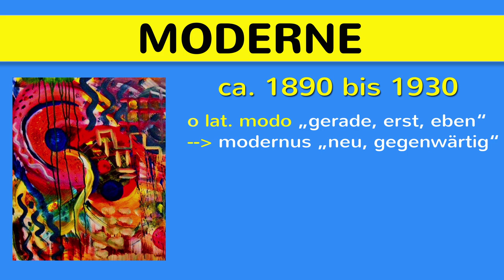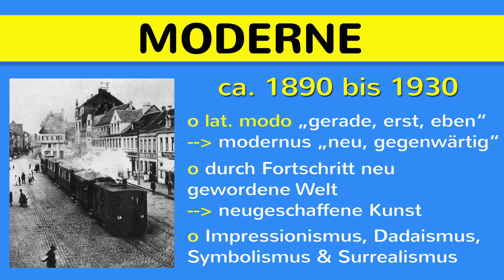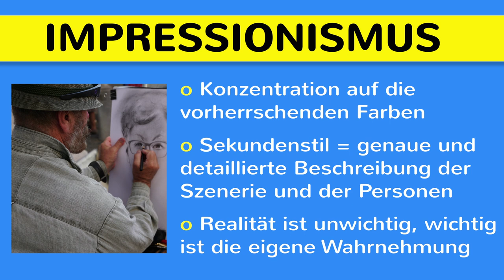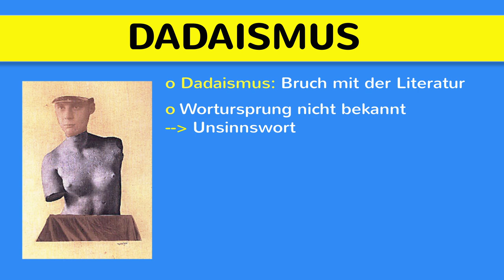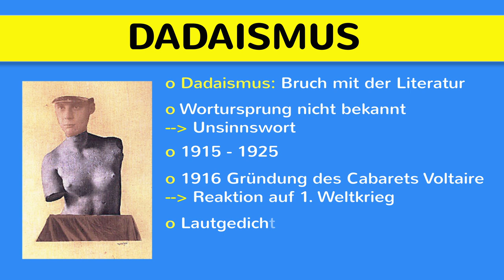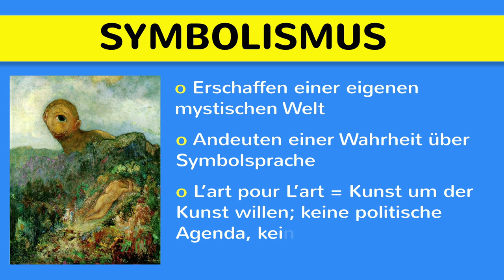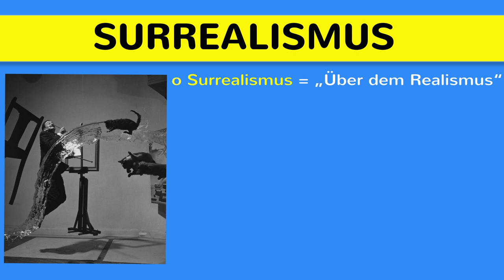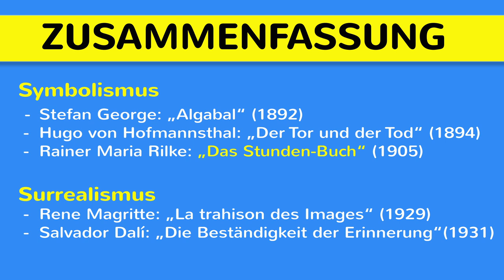Moderne Literatur-Epochen / Gegenwartsliteratur erklärt - Impression-, Dada-, Symbol-, Surrealismus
Moderne Literatur-Epochen / Gegenwartsliteratur einfach erklärt - Impressionismus, Dadaismus, Symbolismus und Surrealismus. Die modernen Epochen traten zwischen 1890 und 1930 auf. Damals stand modern ebenfalls für "neu" bzw. "gegenwärtig". Zur damaligen Zeit wurde Fortschritt begrüßt, gleichzeitig jedoch hinterfragt. Im Impressionismus  wurde die Grundstimmung eingefangen und mithilfe des Sekundenstils verstärkt. Eigene Wahrnehmungen anstatt Realität stehen im Vordergrund. Dadaismus hingegen setzte auf absolute künstlerische Freiheit ohne regeln, ohne Ästhetik. Der Symbolismus und seine Autoren stellte keine gesellschaftliche Realität oder persönliche Empfindungen dar. Es sollte eine reine Kunst, frei von realen Motiven, geschaffen werden. Der Surrealismus steht für "über dem Realismus", bei dem Bizarres beschrieben wird; die Autoren erhofften sich, durch Drogeneinfluss, eine bessere Kunstsprache nutzen zu können.

➡ PRODUKTION DIESES VIDEOS:
Script: Moritz, Sandra
Visuelle Konzeption: Katja
Ton & Schnitt: Oliver, Katja

* Epochen auf einen Blick
* Abitur-Wissen Literaturgeschichte
* Ausführliche Literaturgeschichte
* Geschichte im Überblick